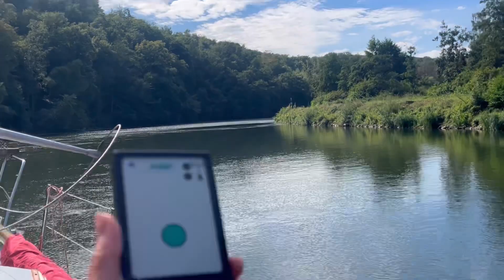Автоматические шлюзы в каналах Франции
Как проходить автоматические шлюзы в каналах Франции.

Мы сейчас перегоняем яхту из Нидерландов в Турцию и проходим каналы Европы (Нидерланды, Бельгия, Франция)